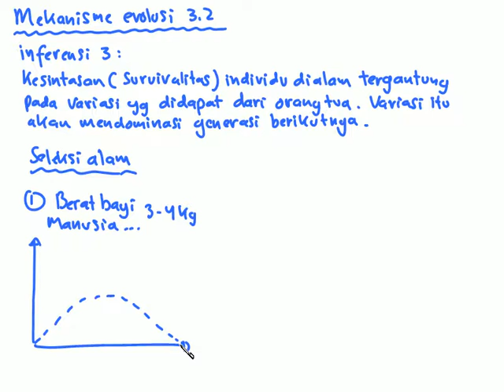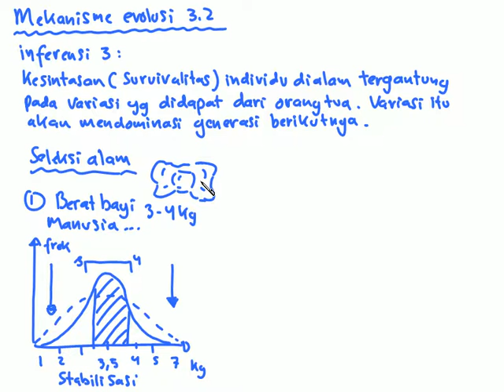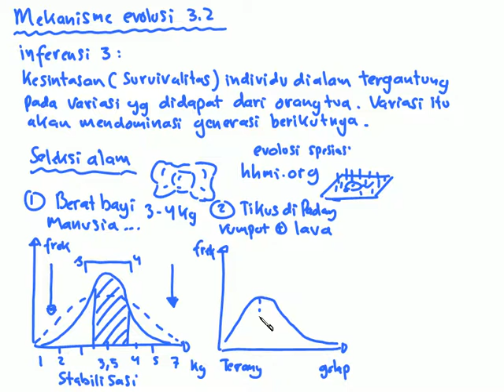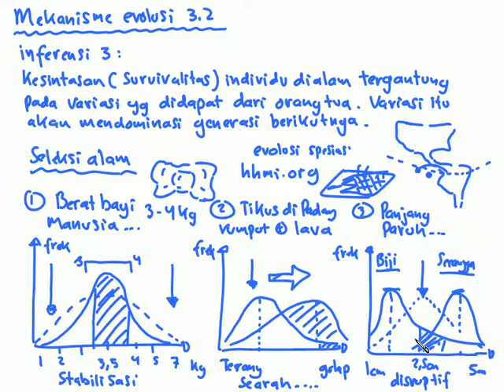05 Mekanisme evolusi 5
5 Observasi dari Ekologi dan Genetik dan tiga bentuk tekanan seleksi